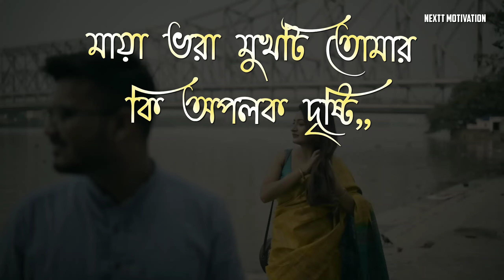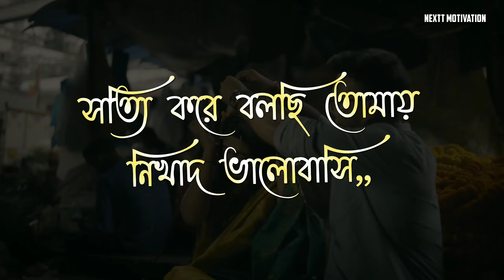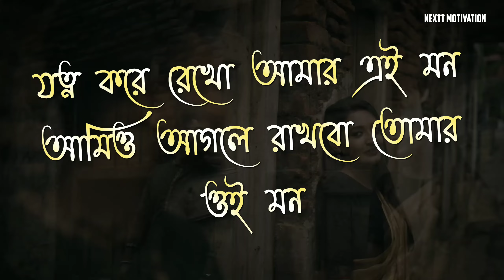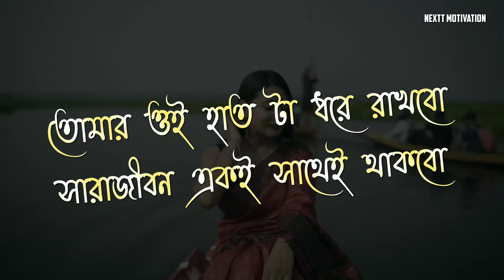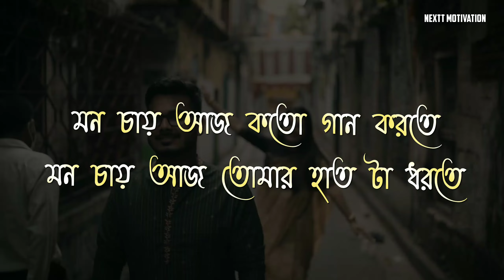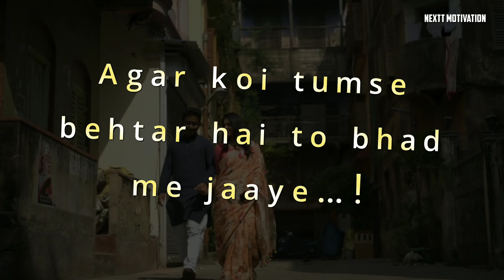সেরা 33টি মেয়ে পটানোর মিষ্টি কথা | মেয়ে পটানোর মেসেজ | মেয়ে পটানোর টিপস | meye potanor message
You Can Also View Channel by Manually & Watch Our Latest Videos.